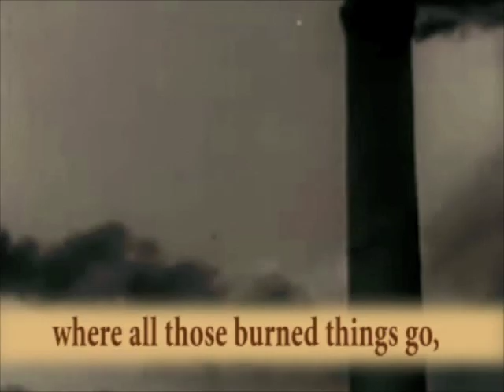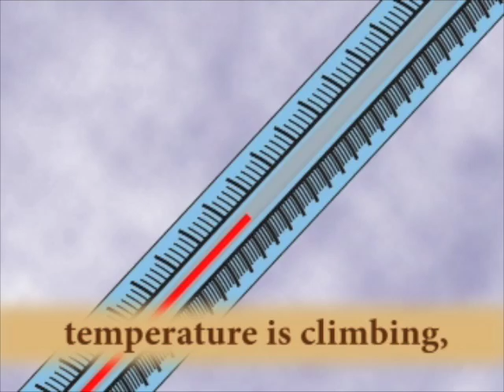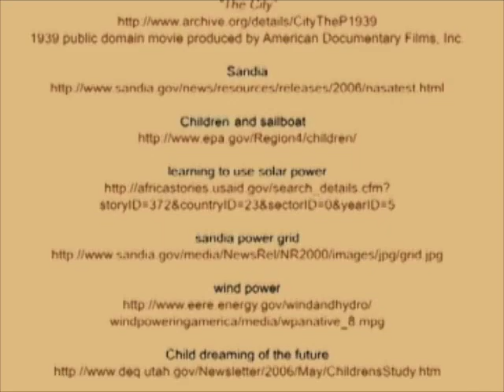Rollin' to the Future (psurockvideo)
Rollin' to the Future -- a musical review about the problem of scarce resources performed by Dr. Richard Alley, Evan Pugh Professor of Geosciences at the Pennsylvania State University (PSU).  This review is part of The Geology of the National Parks class, now available free online as part of PSU's Dutton E-education Institute's open courseware initiative.